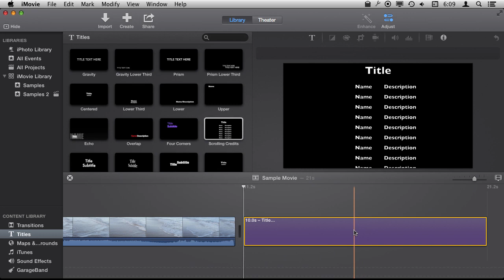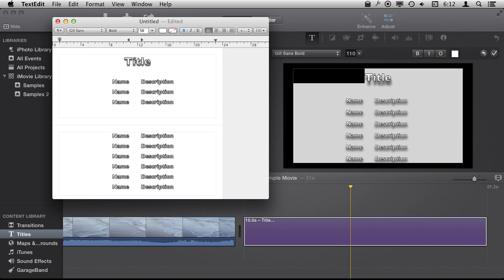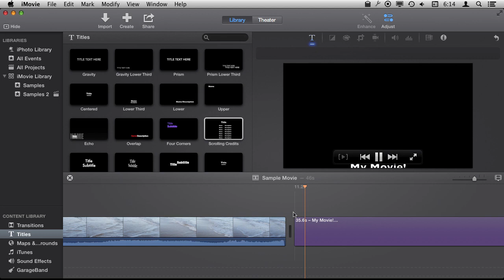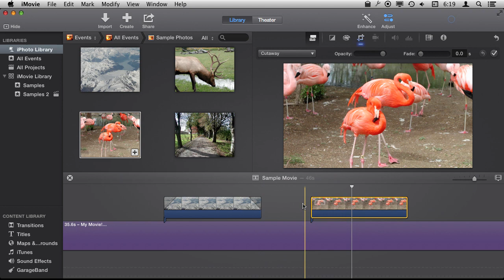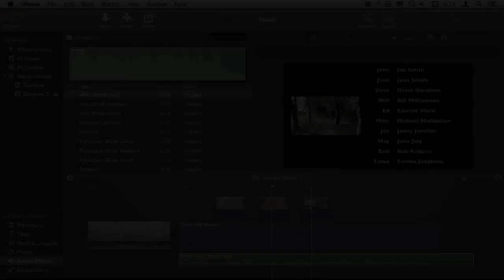Creating Professional End Credits In iMovie (988)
Once you have created your video masterpiece, you may want to put some professional-looking credits at the end. You can do this with the Scrolling Credits title effect in iMovie. But with a little work, you can make the credits look even better by moving them over and adding images that appear to the left as the credits scroll by.